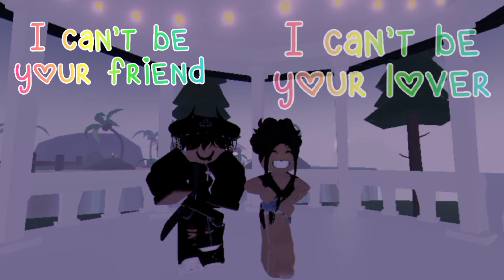I can't be your friend 🥺 | w/ aria | StrawberryJam